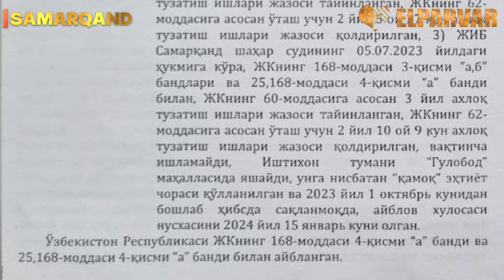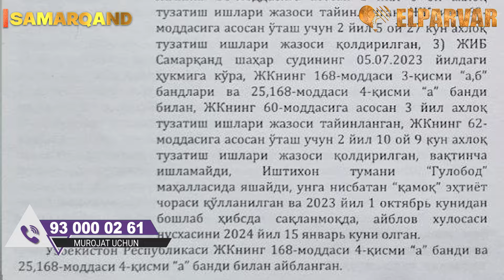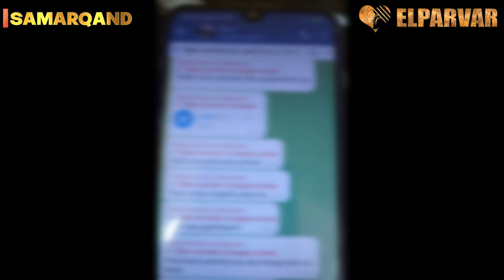Мексика орқали Америкага юбормоқчи бўлганлар ушланди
Элпарварга мурожат 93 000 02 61